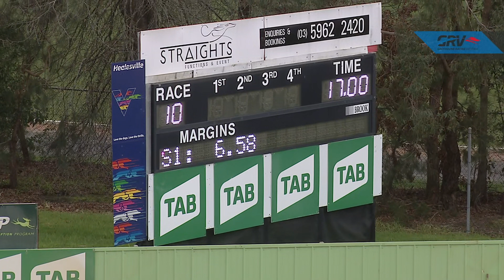HVL FRI 23 JUL 21 R10